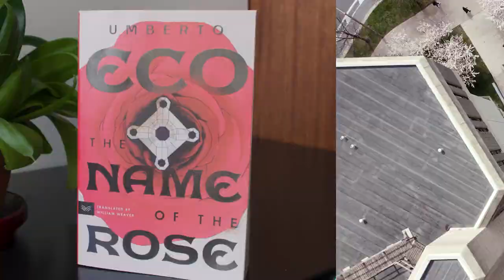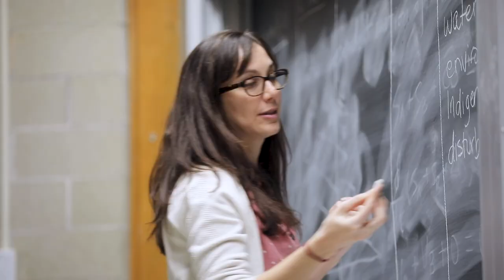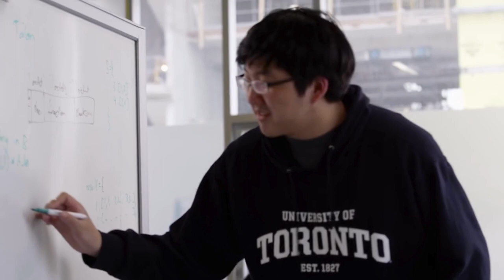University of Toronto Libraries Host Welcome—IDEAL 2024